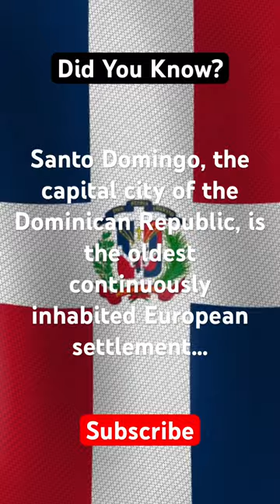Santo Domingo…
In this video, we delve into intriguing facts about this beautiful Caribbean nation that will leave you amazed. From its breathtaking beaches and rich cultural heritage to its vibrant music and renowned baseball legacy, the Dominican Republic has so much to offer.

Join us as we uncover the secrets of Santo Domingo, the oldest European settlement in the Americas, and admire the majestic Pico Duarte, the highest peak in the Caribbean. Discover the rhythmic beats of merengue and immerse yourself in the country's organic cocoa production. We'll also explore the unique wildlife found in the diverse ecosystems, including the awe-inspiring Lake Enriquillo.

Whether you're a travel enthusiast, a history buff, or simply curious about this enchanting destination, this video is for you. Pack your virtual bags and come along as we showcase the Dominican Republic's natural wonders, cultural treasures, and vibrant spirit.